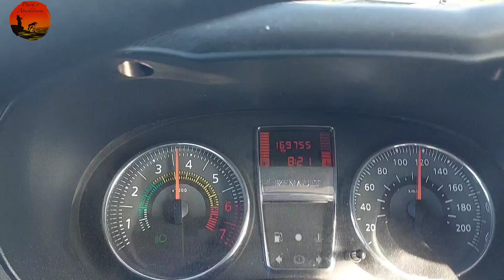CONOCIENDO PUERTO PILAR CLUB 🎣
INSTAGRAM: PESCA Y ATARDECERES